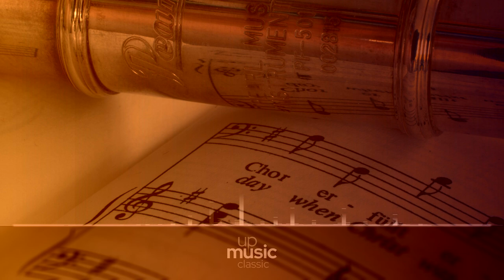Telemann_PartitaBb_(5)Largo, by Telemann Trio ∙ upmusic ∙ classic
Telemann Partita in B-flat major

Paul Arden-Taylor (oboe) Keith Lewis (cello) Carol Holt (harpsichord) c.1990

Composer: Georg Philipp Telemann
Form: Partita
Key: B-Flat Major
Instrument: Chamber group
Period: Baroque